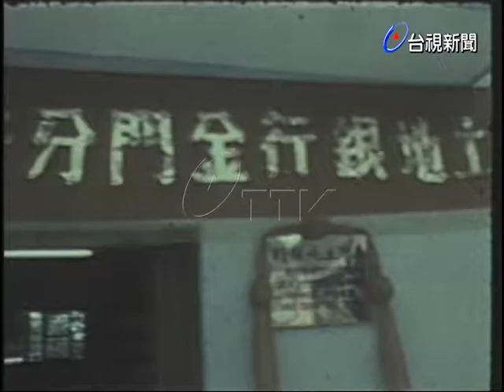土銀小金門收付處落成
(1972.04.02)土地銀行金門分行小金門收付處落成剪綵儀式